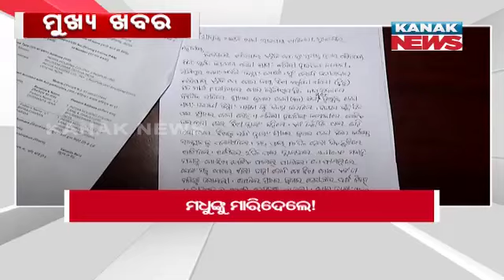9PM Headlines || 25th July 2024 || Kanak News Live